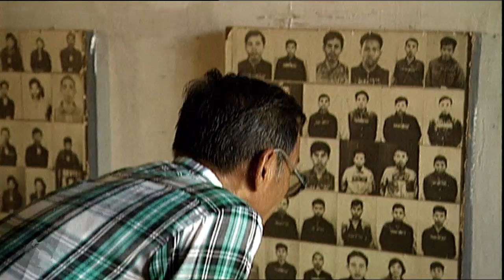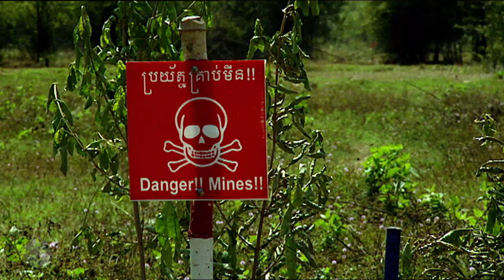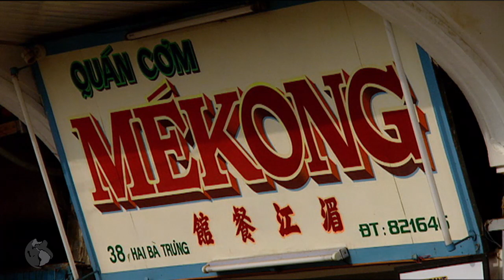Un Recorrido por el Sudeste Asiático - Documental Completo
Esta es la historia del río Mekong en su recorrido por el sureste asiático; una tierra repleta de leyendas y de ciudades olvidadas, de efímeros imperios cuyos vestigios han perdurado al paso del tiempo, de tribus perdidas en los confines de la selva... Pero también es una tierra herida por  el horror y la barbarie humana...
El Mekong es el río de Buda y de ello dan fe los miles de templos, pagodas y estatuas que salpican sus orillas.
El 60% de los laosianos practican el budismo Theravada, introducido aparentemente  en el país a finales del siglo XIII. Poco a poco se fue extendiendo entre las gentes de las tierras bajas, quienes en un principio eran reacios a aceptar este culto junto al suyo propio, Pii, el espíritu de la tierra.
Luangprabang es la primera ciudad  que se encuentra el Mekong a su paso por Laos. Situada a 700 metros de altitud, Luangprabang comienza a despertar tras varias décadas de guerras y revoluciones haciendo algunas concesiones al mundo moderno.
El budismo, mas que una religión es una filosofía o un camino con un único objetivo; alcanzar el Nirvana, la extinción de todas las causas que provocan el sufrimiento, la insatisfacción y las enfermedades.

Una vez atravesados los territorios laosianos, las aguas del Mekong se adentran en un país sumido en la violencia y la pobreza. Escenario de convulsiones políticas,  testigo de atrocidades bélicas y mortaja de atroces genocidios, poco queda en Camboya de aquel poderoso imperio que durante cinco siglos fue invencible dominando una buena parte del sudeste asiático.
En las selvas del norte del país se esconde el mas increíble testimonio de lo que llegó a ser el imperio Jemer; Angkor, “la ciudad del bosque durmiente”  uno de los mas fabulosos monumentos arquitectónicos que existen en la tierra

Fundada a principios del siglo IX por el rey Jayavarman II, Angkor fue la capital de Camboya hasta el siglo XV. En 1431 es saqueada por los invasores Thai y la ciudad queda sumida durante mas de 400 años en las tinieblas del tiempo, de la oscuridad y del olvido.
La belleza y femineidad de las apsaras, ninfas celestiales y hermosas bailarinas del universo, acompañan al viajero en su caminar por Angkor Wat.

Pero la historia reciente de Camboya está muy lejos de aquel esplendor de antaño.

En 1975 Saloth Sar mas conocido como Pol Pot,  sumergió a sus ciudadanos  hasta lo mas profundo del infierno.
Mientras la vecina Vietnam se encontraba inmersa en una encarnizada lucha contra el invasor americano, Pol Pot funda el clandestino Partido de los Trabajadores de Kampuchea. En 1965, en una visita a China en los inicios de la Revolución Cultural, Pol Pot descubre definitivamente la línea radical. Una revuelta campesina sirve para declarar el inicio de la lucha armada, pero Pol Pot y su ejercito de Jemeres Rojos no desarrollarían su visión de una sociedad revolucionaria hasta que lograsen conquistar el poder absoluto. La escalada de la guerra norteamericana en Vietnam en 1969, provocó que los acontecimientos se precipitaran. El golpe de estado del general Lon Nol y la proclamación de la República Jemer desencadenaron la guerra civil. Cinco años mas tarde, en abril de 1975 los Jemeres Rojos logran conquistar la capital,  Nom Pen.
Inmediatamente comienza la evacuación masiva de la capital y la población es internada en comunas obligada a trabajos forzados, iniciándose un régimen de terror absoluto con la anulación de los derechos elementales.

Pero Camboya esconde otro drama oculto bajo  la tierra y que ya ha provocado mas de 35.000 amputados diseminados por todo el país tras mas de dos décadas de guerras.
Entre 7 y 9 millones de minas antipersona siguen agazapadas esperando a su próxima víctima y cada día 10 nuevos mutilados se suman a la lista negra.
En 1980 unos antiguos soldados norteamericanos supervivientes de la guerra del Vietnam fundan este centro situado a las afueras de Nom Pen.
En sus instalaciones dan asistencia médica y psicológica a las víctimas de las minas. Es la mayor fábrica de prótesis del sudeste asiático y cada año mas de 1000 personas aprenden a caminar de nuevo.

Nuestro descenso por el Mekong está llegando a su final. Antes de morir en el mar de China, ya en tierras vietnamitas, el río forma un extenso y complejo delta conocido como Los Nueve dragones. Una red de 5000 kilómetros  de canales naturales y artificiales  transportan sus aguas a los campos de arroz.
 El arroz es la producción agrícola más importante de Vietnam y el 70% de la población vive de él. Cada hectárea de tierra produce 8 toneladas de arroz al año y esta es propiedad del gobierno quien las cede a los campesinos para su explotación. A cambio estos deben de entregarles el 10% de la cosecha.